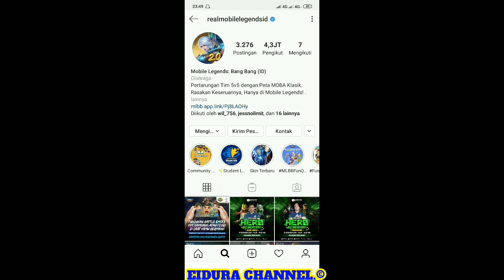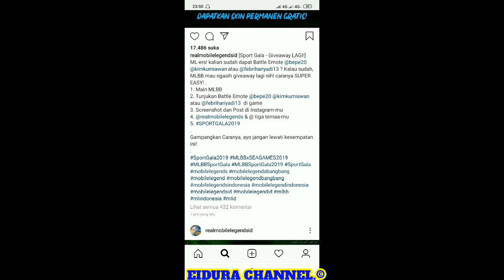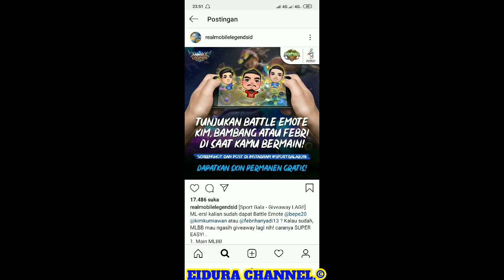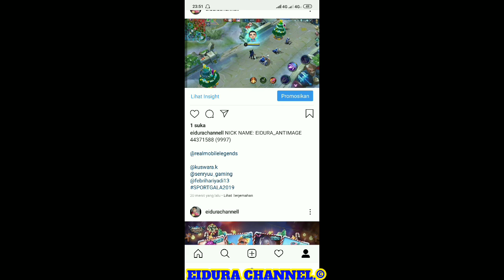EVENT BARU MOBILE LEGENDS BURUAN IKUTAN EVENT NYA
event baru mobile legends,event terbaru mobile legenfs2019,